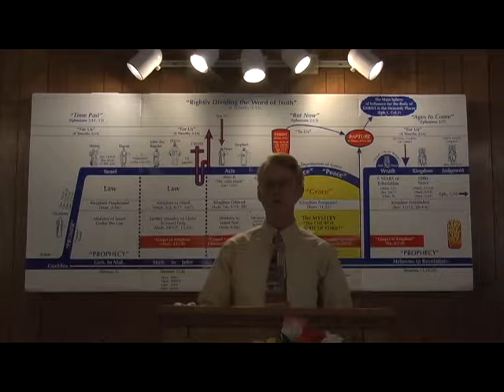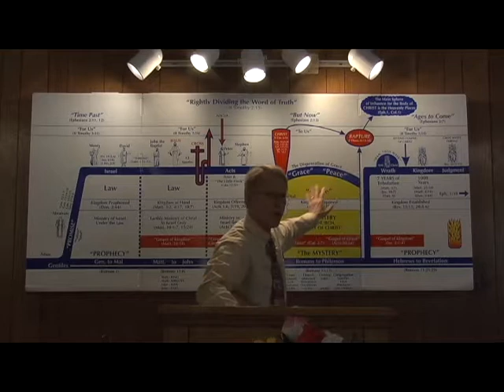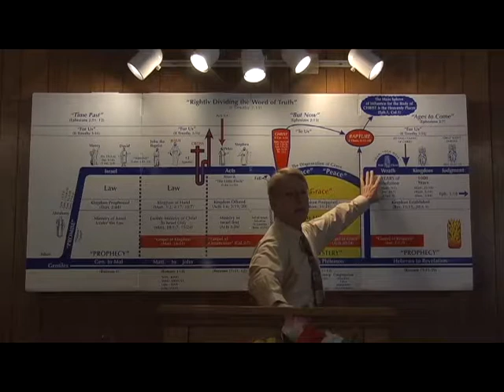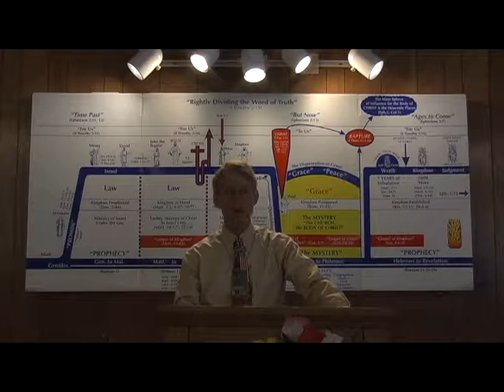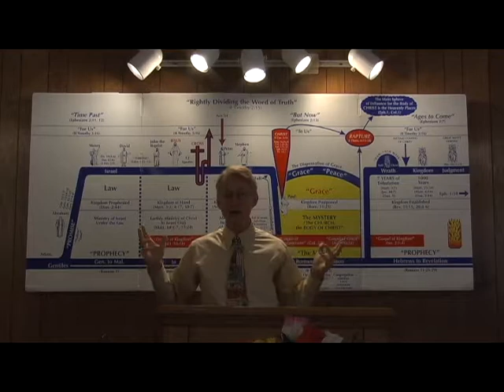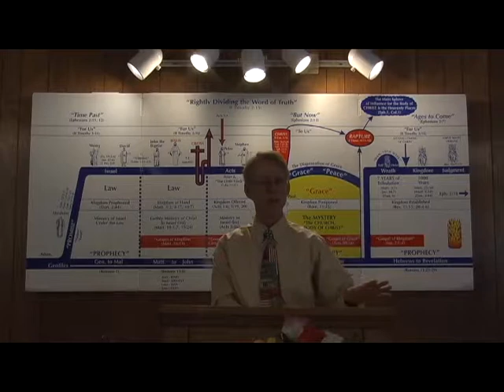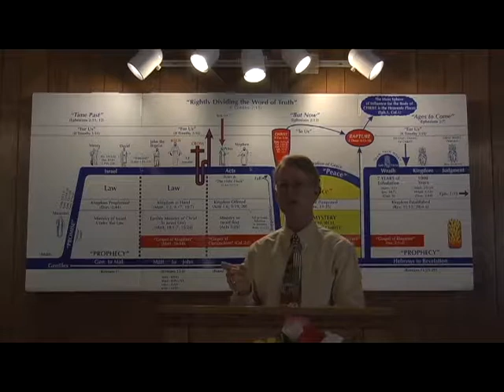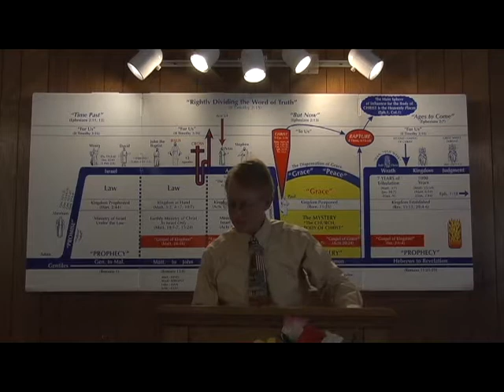Why Is This The Dispensation Of Grace? Part 8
Alan Ragan teaches dispensational bible study according to II Timothy 2:15.